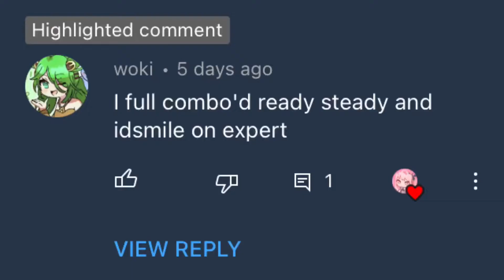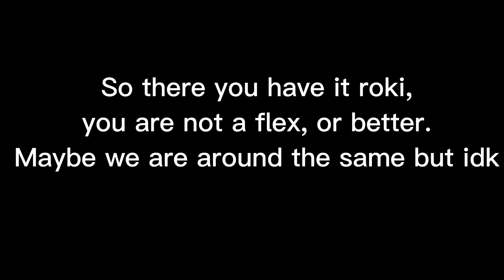proving woki woki wroo wrong